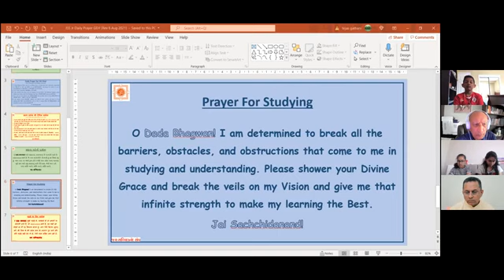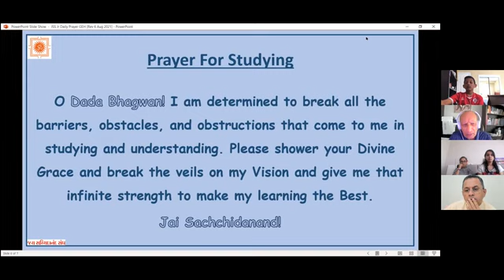07-08-2021 Aptputras Deepakanandji Satsang With Junior Forum 62 on Observe others action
Dada Bhagwan JSS Aptputras Deepakanandji  Junior Forum 62, Observe others action and analyze, with Juniors all over the world from Dada Bhagwan, Samadhi  Tirth Mandir, Kelanpuri, Vadodara.